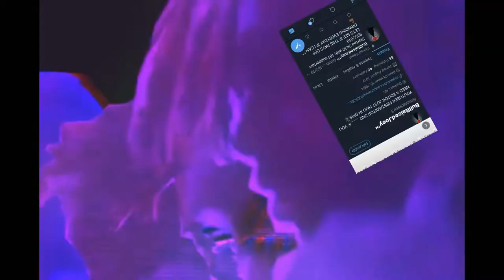300 SUBSCRIBER SPECIAL! WHERE HAVE I BEEN? & GIVEAWAY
Age- 17
Where am I from- Durham North Carolina
Do I respond to comments?- YES I DO IF IT WON’T FOR YALL I WOULDNT BE IN THIS POSITION🖖🏾⚡️🖤